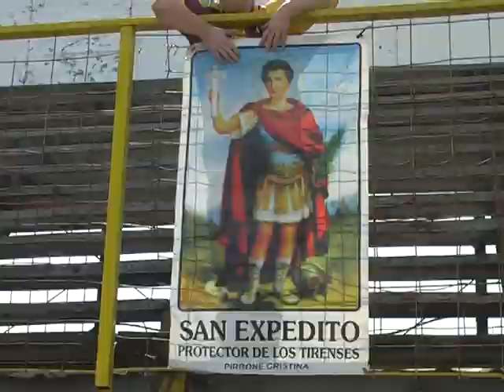FDL - TIRO FEDERAL VS VILLA MITRE - COPA ARGENTINA 11-11-12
Fútbol de Liga - Tiro Federal vs Villa Mitre - Copa Argentina - 11 de nociembre de 2012